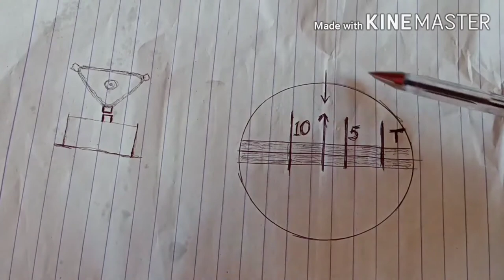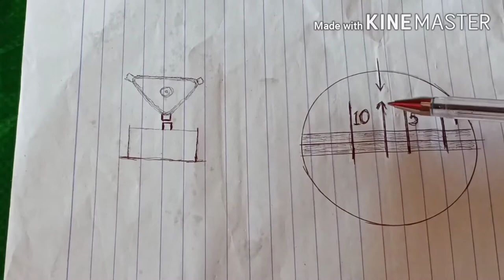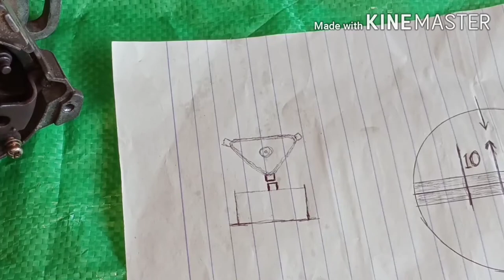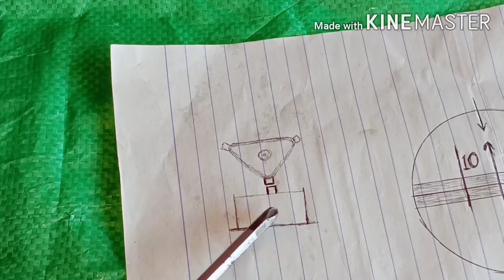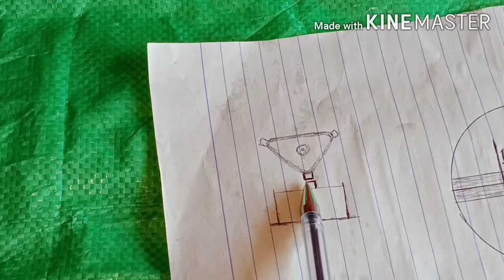how to set ignition timing w/o using timing light(suzuki multicab f6a engine)